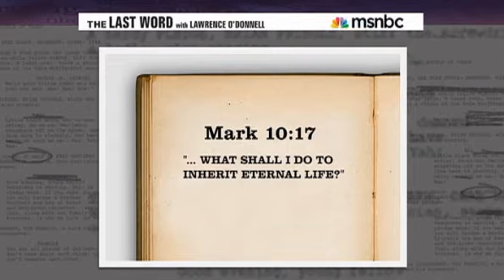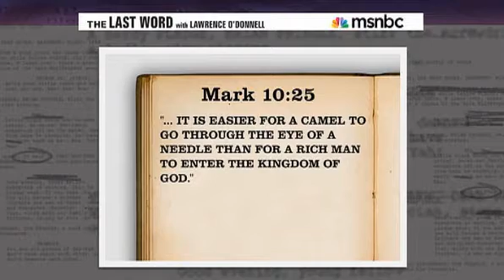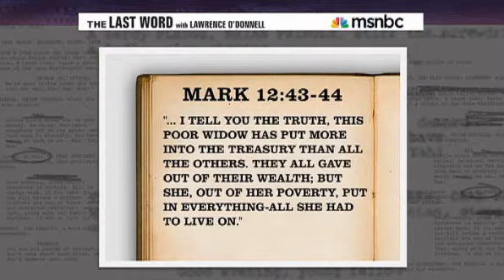The Last Word WWJD according to Rush Limbaugh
The Last Word WWJD according to Limbaugh